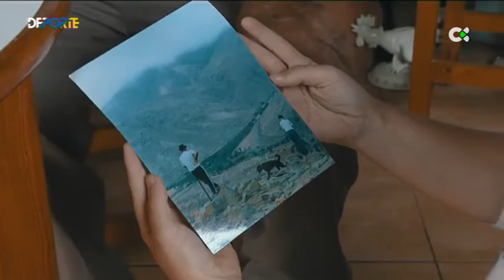SALTO DEL PASTOR.- Fuerteventura presenta algunas peculiaridades que puedes descubrir en este video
"Lata" es el nombre con el que majoreros y conejeros conocen al instrumento que se usa para saltar. Esta es una de la peculiaridades pero no la única de esta práctica del mundo rural que también se considera deporte.